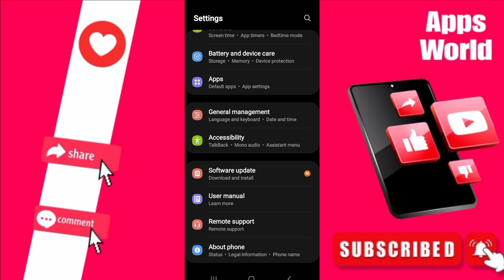How To Fix Message Not Sending On WhatssApp App